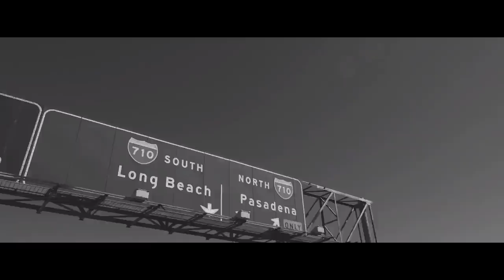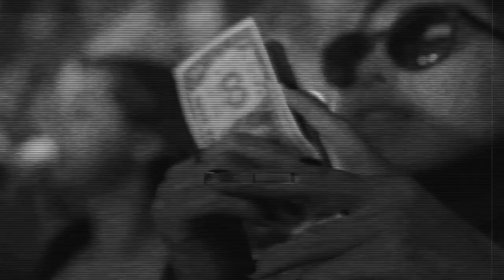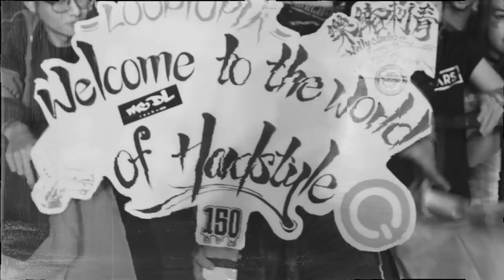COONE - GLOBAL DEDICATION 064 | Hardstyle Podcast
⚫ TRACKLIST
01. 00:00 | Intro Global Dedication
02. 00:50 | Da Tweekaz x LNY TNZ - So Easy (Global Hit Of The Month)
03. 04:35 | Clockartz - Delirium (Firelite Remix)
04. 09:11 | Brennan Heart ft. Jonathan Mendelsohn - Journey (Thyron Remix)
05. 13:03 | Refuzion & Mandy ft. Amanda Collis - More Than A Human
06. 16:08 | Primeshock - Power Up
07. 19:11 | Teknoclash - Ain't Got Time
08. 20:03 | Project One - Rate Reducer (Headhunterz Remix) (Global Classic)
09. 23:18 | Dimitri Vegas & Like Mike vs Vini Vici - Get In Trouble (Audiotricz Remix)
10. 27:08 | Toneshifterz - We Will Meet Again
11. 30:34 | Devin Wild - Broken
12. 33:25 | The Pitcher - Limitless
13. 37:22 | Wasted Penguinz x Firelite - Without You
14. 41:12 | Crude Intentions & Nightcraft - Pray For Me
15. 44:00 | Frequencerz - Burning (JNXD Remix)
16. 47:43 | TNT - THOR (Global Listeners Choice)
- NO REST FOR THE WICKED BY HARD DRIVER -
17. 51:00 | Sound Rush - Break My Fall
18. 53:59 | Hard Driver - Don't Give Up Now
19. 58:19 | Vertile - The New Normal
20. 01:01:22 | D-Sturb - Partystarter

Global Dedication is a podcast created by the purest dedication of Hard Dance! Coone’s personal touch and your lively input on each episode will form the creation of the next month's episode.

Use your voice to shape the Global Dedication podcast and join in the discussion using the hashtag GlobalDedication on Instagram, Facebook and Twitter.